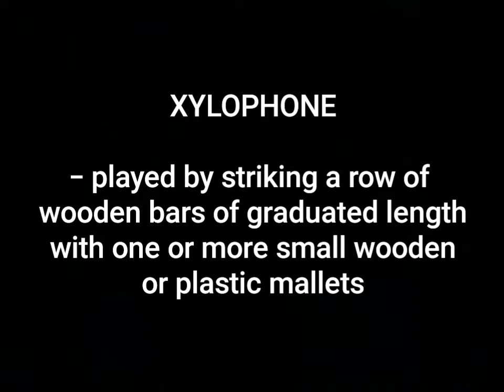DIY Musical Instrument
Do it Yourself xylophone made of bamboo.